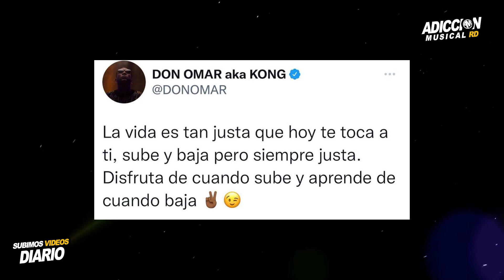Explicado!! Mira el Regalo que hizo ''LLORAR'' como un niño a BAD BUNNY de parte de RESIDENTE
RESIDENTE llega a concierto de BAD BUNNY y lo sorprende con un regalo 😱 | P FKN R 🇵🇷 DIC. 11